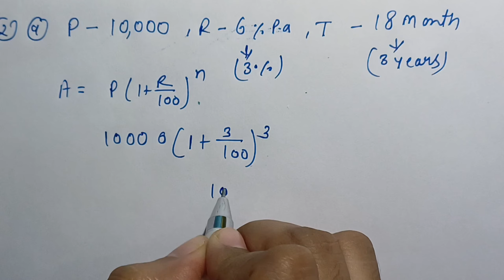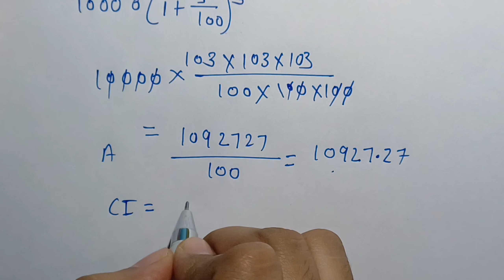How to find compound intrest half yearly | Ncert Maths